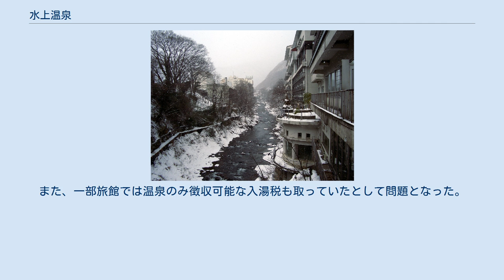水上温泉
水上温泉（みなかみおんせん）は、群馬県利根郡みなかみ町（旧国上野国）にある温泉。
谷川岳南麓一帯を水上温泉郷と呼び、その根幹を成す中心温泉地である。
戦後になって交通アクセスの良さを理由に大幅に規模を拡大し、草津や伊香保と並ぶ県下有数の温泉地として発展した。
「上毛かるた」では、「み」の札に「水上谷川　スキーと登山」として採録されている。
 上越線のJR水上駅近く、利根川上流の渓流沿いの崖に所狭しと大小の宿泊施設が櫛比する。
その合間を縫って諏訪峡や水上峡があり、紅葉シーズンには多くの観光客で賑わう。
温泉街をゆっくりと走るトテ馬車は水上温泉を代表する風物詩となっている。
利根川には幾つもの橋が架かっており、湯原橋、水上橋はライトアップで知られる。
スマートボールなどの遊技場を有する昔ながらの温泉街は、今日では物珍しさによって注目を浴びている部分がある。
 宿泊客を対象とした温泉地であるために、日帰りの温泉施設は規模に反して少ないが、今日では多くの旅館が日帰り客に対応するようになっている。
また、町営の温泉施設「湯テルメ・谷川」や足湯が楽しめる「ふれあい交流館」などがあり、多様化するニーズに対応する姿勢を見せている。
 開湯伝説としては、永禄年間に海翁和尚が利根川の崖から立ち上る煙を発見したのが草創と伝えられる。
水上温泉が有名になったのは、若山牧水の「みなかみ紀行」であり、この頃には既に20ないし30の宿が構えていたと記されている。
もっとも清水トンネルが開通するまでは、一帯は隔絶された深山幽谷の温泉地として知られた。
しかしながら、温泉情緒と雄大な渓谷美の自然が調和した温泉として多くの文人に愛され、牧水以外にも太宰治、北原白秋、与謝野晶子など多くの文人墨客が訪れたという。
当時は水上温泉という名ではなく、湯原温泉と呼ばれた。
今日でもこの地名を用いることがある。
 1931年（昭和6年）に国鉄の上越線が開通すると首都圏の奥座敷として注目を浴びた。
1966年（昭和41年）、菊富士ホテル火災が発生した。
 以後は急行「ゆけむり」・特急「谷川」の運行、国道の整備や関越自動車道との接続などにより、団体旅行客を多数収容できる県下有数の行楽温泉地として発展した。
平衡して歓楽的要素も強くなり、飲み屋やショーパブなども多く出店して、大規模な風俗街を形成した。
 しかし、それにより熱海や鬼怒川同様、閉鎖的な温泉街を形成し、バブル経済崩壊後、団体旅行客の減少や旅行客のニーズの変化に伴って急激に衰退を余儀なくされた。
今日では生き残りを賭けて、従来のイメージを払拭すべく、豊かな自然に着目し、一帯をレクリエーション拠点と位置付け、スキーやラフティングなどのアウトドアスポーツに力を入れ、レジャー一体型の温泉保養リゾートを目指しており、一定の成果が見られるようになっている。
 なお、同様の路線で旧套から蝉脱し、スポーツ拠点として活路を見出している温泉地としては、鳥取県の皆生温泉が挙げられる。
 上越新幹線大清水トンネルが工事された際、泉脈の50m下をトンネルが通ったことにより、源泉枯れや湯量減少が発生した。
1979年には衆議院の予算委員会でも問題として取り上げられ、日本鉄道建設公団より補償として新規源泉のボーリング開発が行われた。
 2004年に発生した温泉偽装問題では、温泉表記をしながら水道水を利用していた温泉が存在すると報じられた。
また、一部旅館では温泉のみ徴収可能な入湯税も取っていたとして問題となった。
 水上駅前に廃墟化したホテル大宮があり、地元民は頭を悩ませているという。